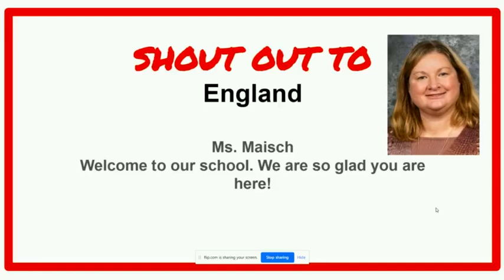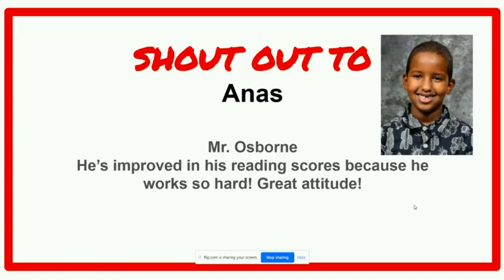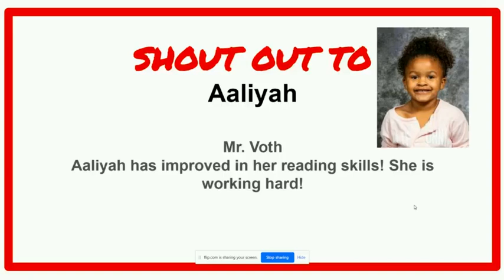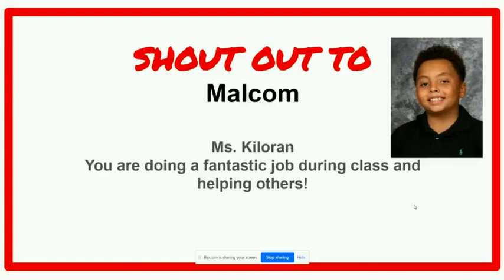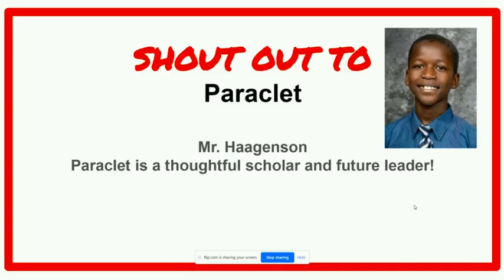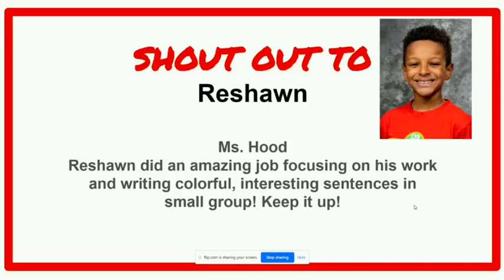Friday, December 8, 2022